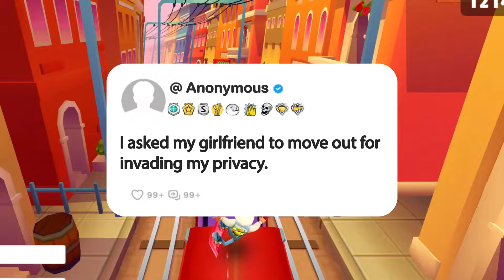I asked my girlfriend to move out for invading my privacy.